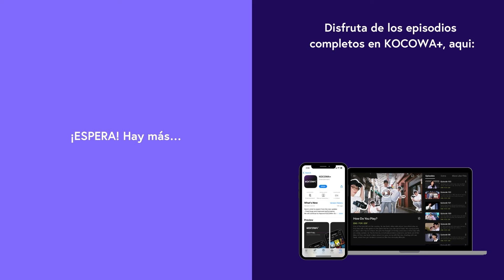[ESP.SUB] ¡El Rey Descubre la Verdad! 😱 | The Moon Embracing The Sun EP18 | KOCOWA+ ESPAÑOL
👉Disfruta "The Moon Embracing the Sun" con subtitulo en español ✨😎

La reina reinante ordena el asesinato de su hijastro para continuar la capacidad de su familia de tomar el control del reino. Yeon Woo, quien casualmente ocupa el puesto de princesa heredera, sufre una enfermedad que lleva a su presunta muerte. Ahora, depende del Rey Hwon descifrar la verdad y poner fin a las guerras que asolan el reino.

GÉNERO: Historia, Romance
REPARTO PRINCIPAL: Han Ga In,Kim Soo Hyun,Jung Il Woo,Kim Min Seo,Song Jae Hee,Song Jae Lim
👉SÍGANOS